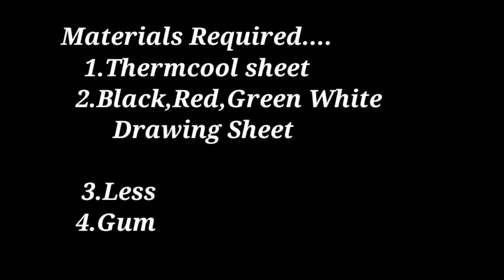Diy Handmade Lord Jagannath Design Wall Hanging Chandua//Jagannath Chandua Design//